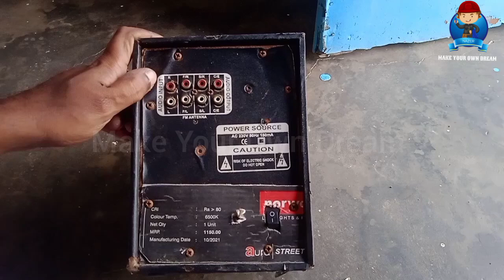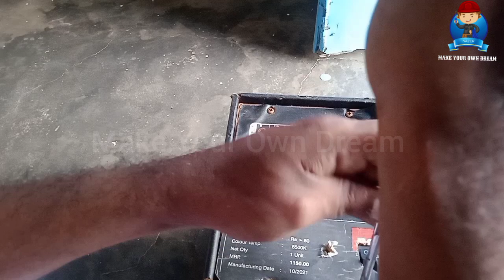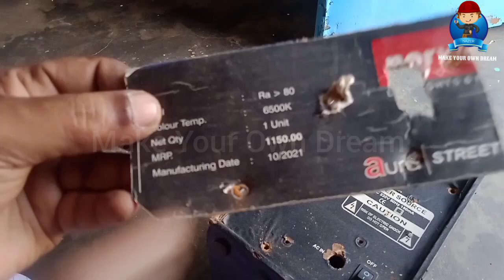பழைய இரும்பு கடையில புதையல் வேட்டை / HOMETHEATRE from SCRAP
Subwoofer abnormal sound
Crack damage
Price calculation